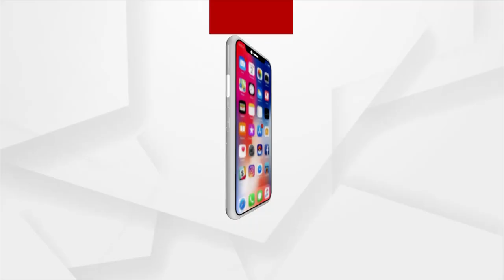ଉଦ୍ୟାନ ବିଭାଗର ଆନ୍ଧ୍ର ପ୍ରୀତି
ପଦାରେ ପଡିଲା ଗଞ୍ଜାମ ଉଦ୍ୟାନ ବିଭାଗର ଭିତିରି କଥା। ସ୍ବାବଲମ୍ବୀ ନାଁରେ ଆନ୍ଧ୍ରରୁ ଚାରା ଆଣି ଓଡ଼ିଶା ଚାଷୀଙ୍କୁ ବାଣ୍ଟୁଛି ଉଦ୍ୟାନ ବିଭାଗ । ଆଉ ପ୍ରଶ୍ନ କଲେ ଉତ୍ତର ନ ଦେଇ ଧାଉଛନ୍ତି ଉଦ୍ୟାନ ବିଭାଗ ଅଧିକାରୀ। ଏ ହେଉଛନ୍ତି ଗଞ୍ଜାମ ଛତ୍ରପୁର ଠାରେ ଥିବା ଜିଲ୍ଲା ଉଦ୍ୟାନ ବିଭାଗ ଅଧିକାରୀ।